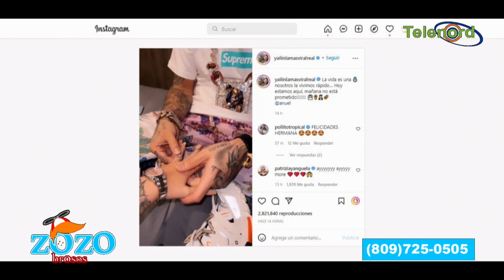Yailin La Más Viral y Anuel AA van muy rápido en su relación